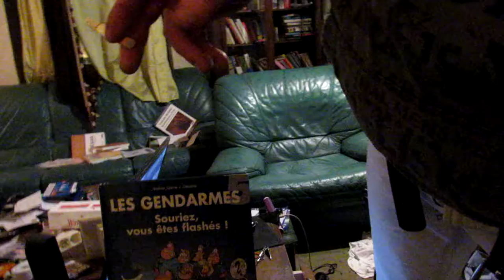Philippe Stocker Allocataire du rsa // Something is wrong here Monsieur Frédéric Bierry